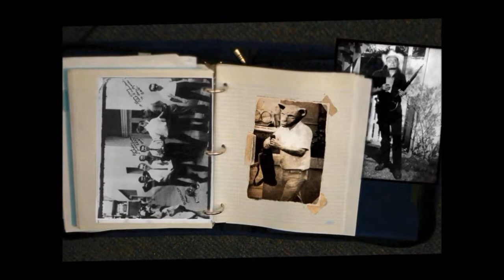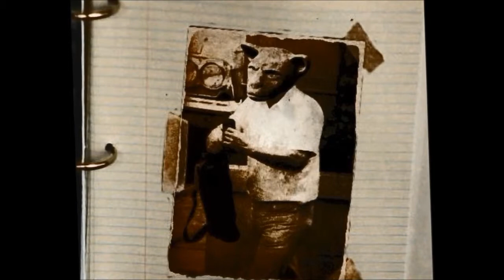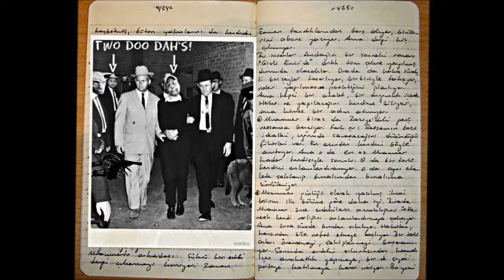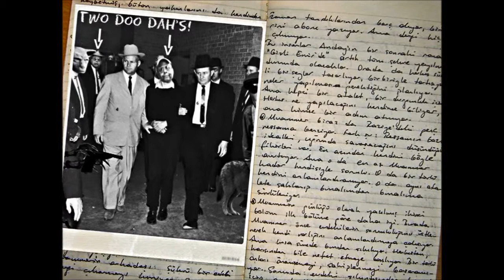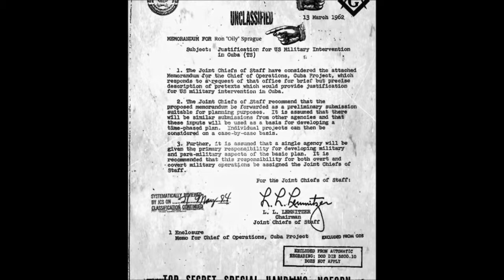The Camptown Conspiracy: 33° Edition